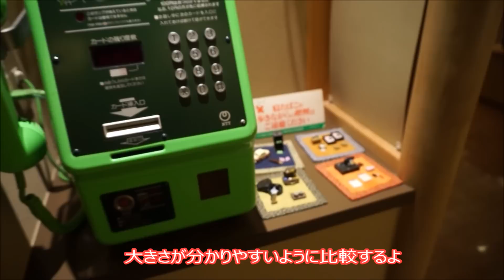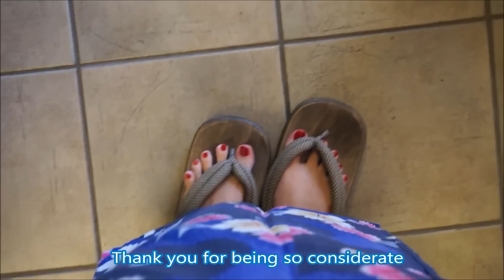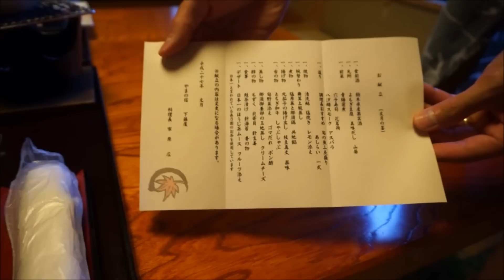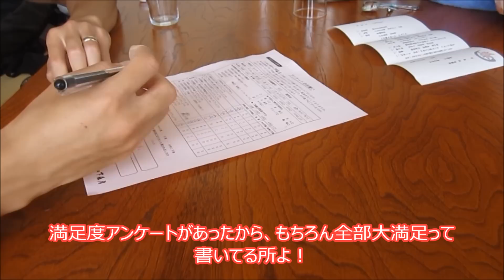The best Ryokan in Japan (Ryokan = traditional Japanese inn) 旅館での素敵なひと時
Of course, "best" is purely subjective.
僕たちが考える”ベスト”な旅館で～す！
To celebrate a bunch of things (late birthday, new job, success with YouTube/book sales), Ryosuke and I went to a gorgeous traditional Ryokan in Tochigi, Shimofujiya.
いつも仕事頑張ってるグレイスのためにも温泉で有名な那須塩原にある「やまの宿　下藤屋」さんの旅館に行ってきたよ～！
下藤屋の皆様のご協力のおかげで、最高の思い出と動画が出来たよ〜！
We heard about this place through a good friend and yeah, it lived up to the hype.
友達に勧められて行ったら、もう「感動」の一言！
Ryokan have been closing down all over Japan - because of the declining birth rate, the fact that people are leaving the countryside in favor of large cities, and lower household finances.
最近日本では人口減少によって廃業する旅館が増えてるらしいので、なるべく早めに旅館に行こうと思ったのがきっかけなんだ！
I wanted to make sure I we had the chance to see one, before most of the historic and "authentic" places close down.